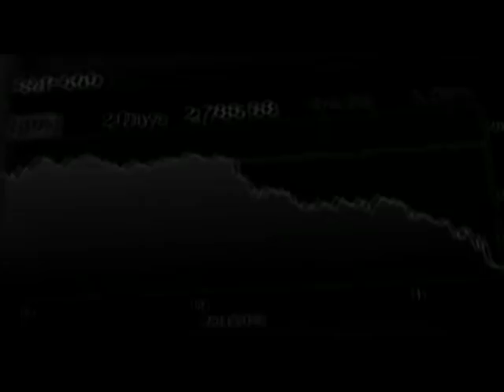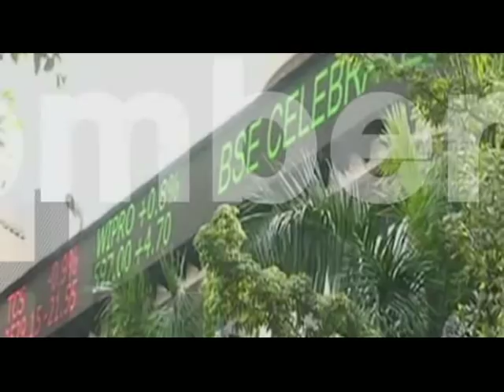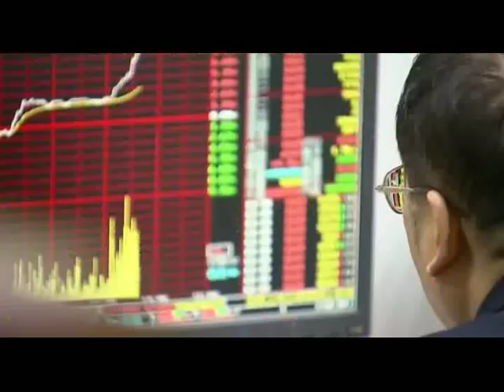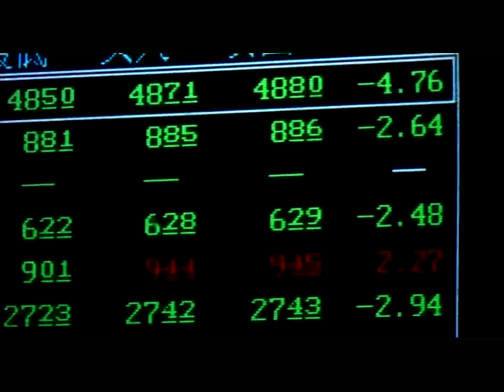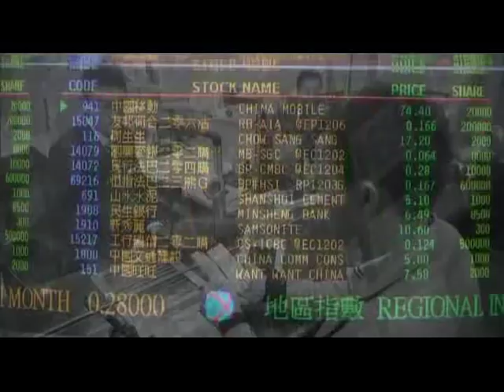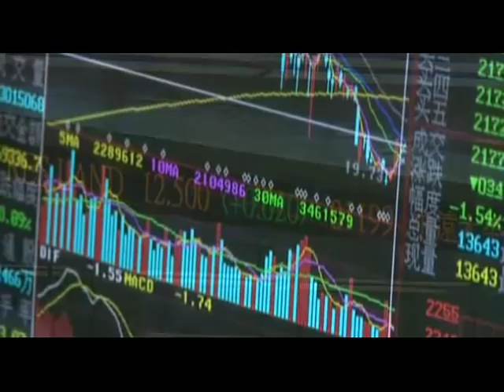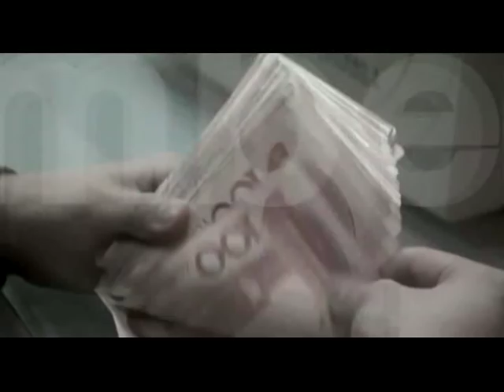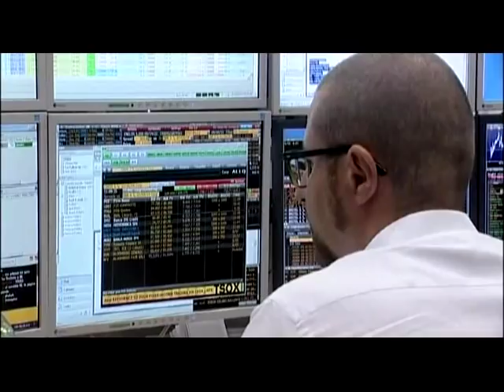Bloomberg Highlights "นักวิเคราะห์โบรคดังมองสินทรัพย์ไหนน่าลงทุน?" / 22 ต.ค. 61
ปีนี้เป็นปีที่การลงทุนยากมาก แต่วันนี้คุณอิก บรรพต ธนาเพิ่มสุข จะชวนทุกท่านมาฟังว่า โบรคดังๆเค้ามองว่าสินทรัพย์อะไรที่น่าลงทุนบ้าง?